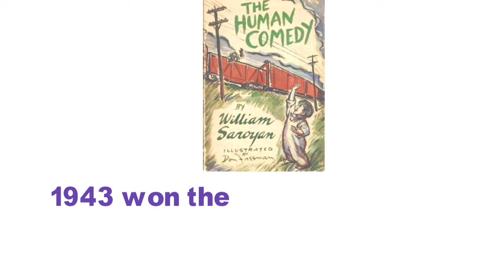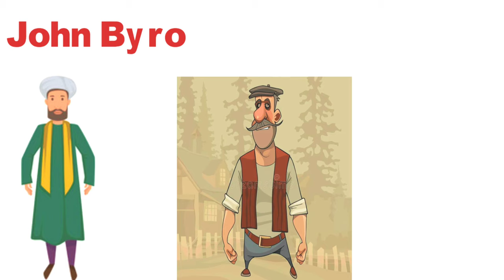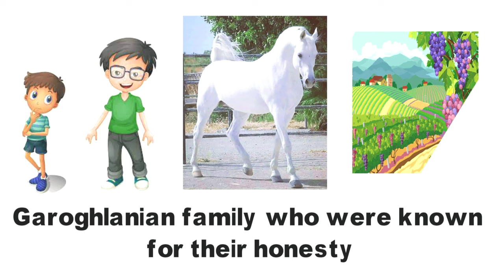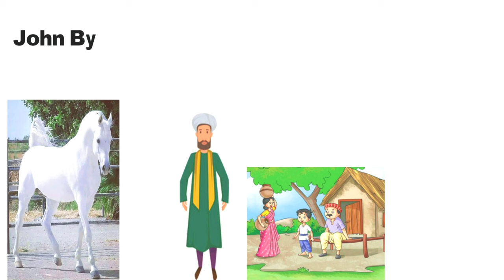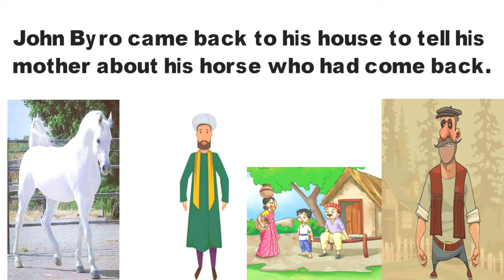The Summer of the Beautiful White Horse-Class 11 (Snapshots) Chapter 1 In Tamil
The Summer of the Beautiful White Horse Introduction
The Summer of the Beautiful White Horse is written by William Saroyan. The story is about two Armenian boys – Aram and Mourad who belong to the Garoghlanaian family. Their tribe is known for their honesty. They are poor and can hardly earn money for food. They both long to ride a horse. Mourad had stolen a horse from a farmer a month ago. One early morning, he brought it to the window of Aram and asked him to come along for a ride. They rode the horse for many days. When Aram gets to know the horse is stolen, he gets shocked but discounts the stealing in his mind. One day the owner of the horse, John Byro, comes to his house to complain about his missing horse to Uncle Khosrove.
One day on their way back to hide the horse on the deserted vineyard, they meet the owner and feel guilty at the end. The next morning, they returned the horse back to the owner's barn.

The Summer of the Beautiful White Horse Summary
Aram and Mourad were two poor boys who belonged to the Armenian Garoghlanian family who were known for their honesty since the eleventh century. One early morning when Aram was asleep and was enjoying pleasant dreams, his cousin Mourad showed up to his window with a beautiful white horse. Aram could not believe it and was thinking it was a dream. But since there was a little light outside, he knew this for sure that the horse was real. As they were poverty-stricken, he couldn't believe that the horse was their own. He was trying to figure out if the horse had been stolen by his cousin. Mourad had come to invite him for a ride-along. He asked him to make it quick before everyone in the world wakes up. Aram wore his clothes and jumped out of the window and sat behind Mourad on the horse.
They rode on the old countryside of the area where they lived – Walnut Avenue. After some time, Mourad asked him to get off as he wanted to ride the horse alone. Aram asked him if he could also ride the horse alone just like him to which Mourad said they will see as it was for his own safety. He got to know that Mourad had stolen the horse a month ago and was riding it every morning.
When Aram got his chance of a ride, the horse took him to the vineyard and threw him off and ran away. After searching for thirty minutes, Mourad finally managed to find the horse and they hid him in a deserted vineyard that had some oats and alfalfa. Mourad had a way with everything, especially horses. He knew how to handle every type of animal and also humans. Every morning for two weeks, they would take the horse for a ride and then hide it again. One day, John Byro came to Aram's house to talk to his uncle Khosrove who was an irritated and loud man who shouted at almost everything. Byro told him about his missing horse whom he bought at sixty dollars. For one month, he couldn't find it and he walked for 10 miles to come to their house. Khosrove roared at him and told him, 'it's no harm, pay no attention to it.'  Byro became irritated by his attitude and he went away.
Aram went to Mourad and told him about the missing horse of Byro and asked him not to return the horse until he learns to ride it. Mourad told him that it would take one year for him to learn to ride the horse. He further angrily added that they could not be thieves as their tribe is known for honesty and said that they would return the horse after six months.
One day on their way back to hide the horse to the hidden spot, they met John Byro who was going back to the town. He talked to them and carefully examined the horse. He admitted that the horse looked exactly like the one he had but since he knew his parents and the honesty of their family, he didn't believe that they had his missing horse. He assumed it was a twin horse. Mourad managed to let Byro assume that it was not his horse so they went away. The next morning, both of them took the horse back to Byro's vineyard and put it in the barn. The dogs followed them all along quietly and they left the place.

The same afternoon, John Byro came back to his house to tell his mother about his horse who had come back. He was happy and was astonished to see the horse's better temper and it was stronger than ever. Uncle Khosrove again roared, 'Quiet, man, quiet. Your horse has been returned. Pay no attention to it.'